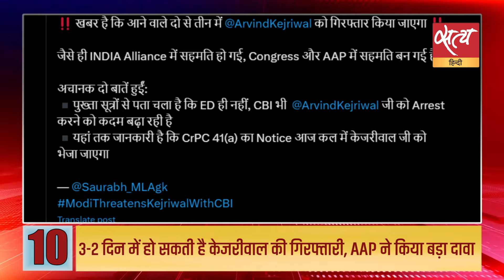Satya Hindi news Bulletin |23 फ़रवरी, दोपहर 2 बजे तक की खबरें| FARMERS PROTES। KISAN ANDOLAN। INDIA।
Satya Hindi news Bulletin | कांग्रेस: BJP चंदे के लिए कंपनियों से हफ्ता वसूली कर रही है | कांग्रेस: पीएम मोदी का नारा- जेल जवान, जेल किसान